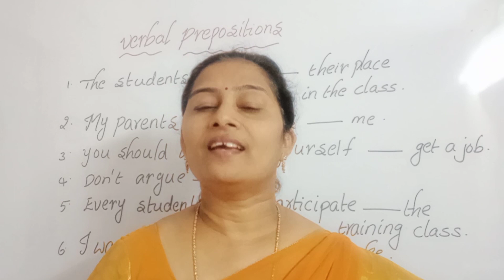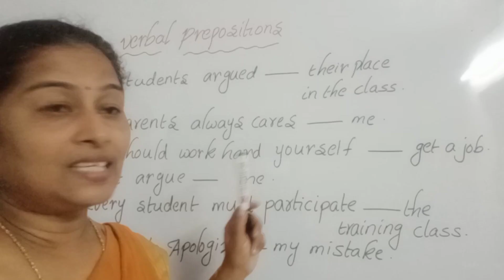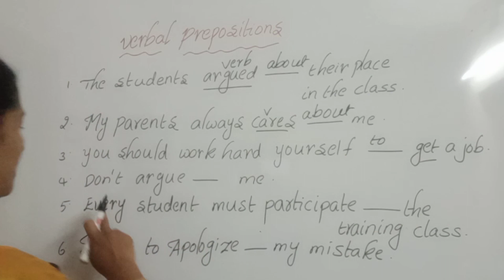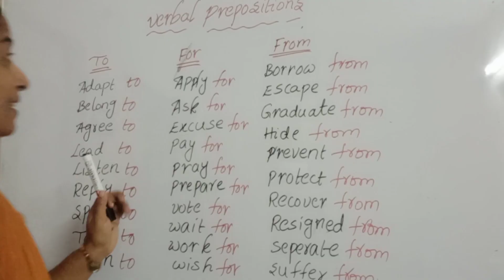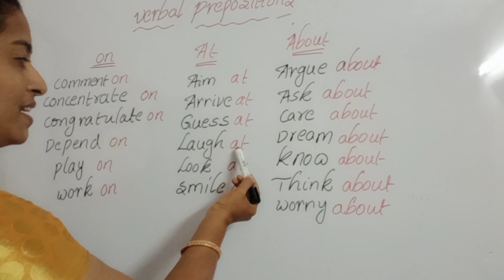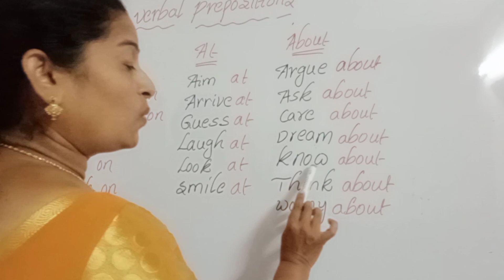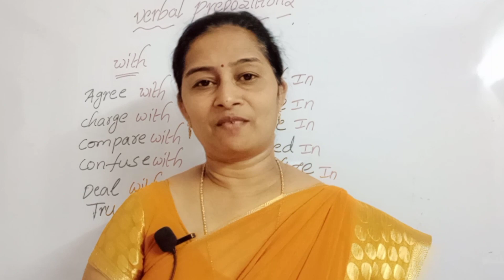Verbal Prepositions With detailed Explanation Prepositions Success With English Grammar #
Prepositions లో ఏ doubt ఉన్నా ఒక్కసారి ఈ video చూడండి Verbal Prepositions English Suceess #